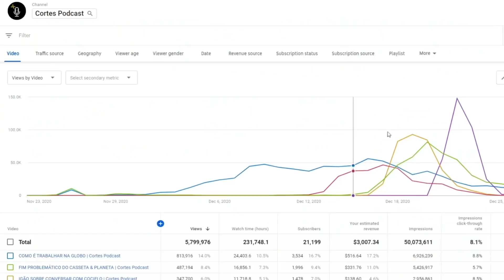IGOR E MONARK CONVERSAM SOBRE O PATROCÍNIO QUE PERDERAM | Cortes Podcast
Vídeo original:
LARA NESTERUK - Flow Podcast #495